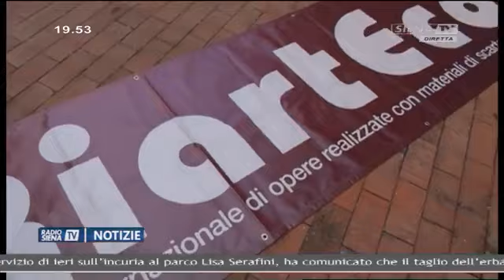Riarteco a Siena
Inaugurazione 14° edizione della mostra Riarteco a Siena